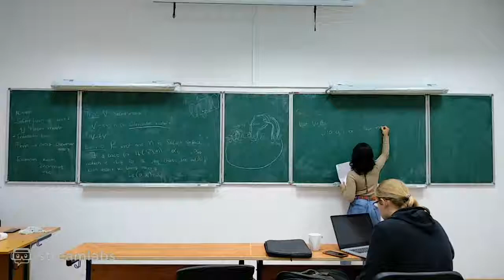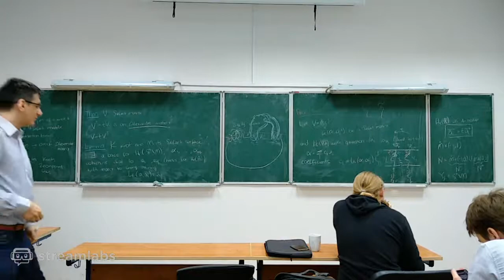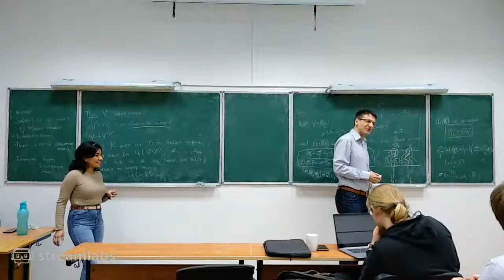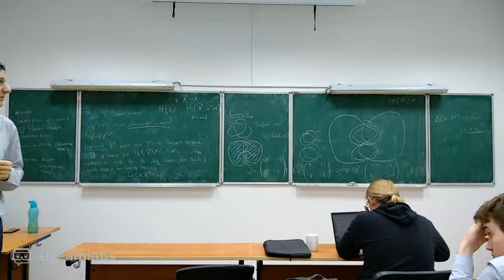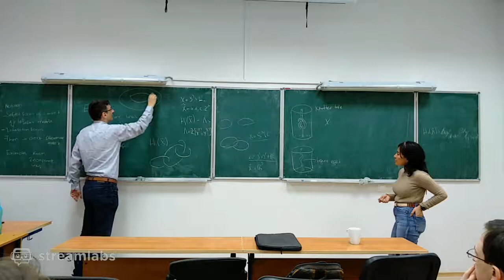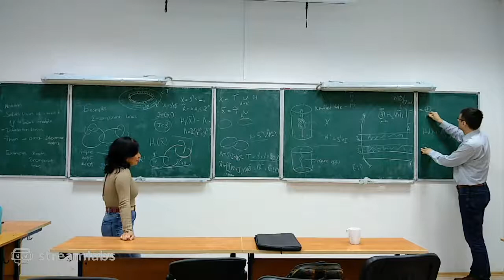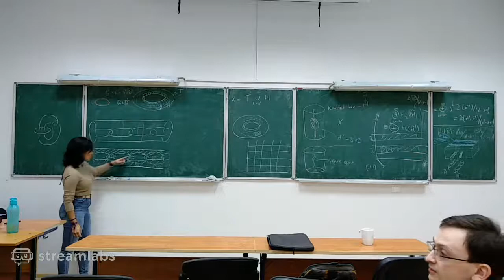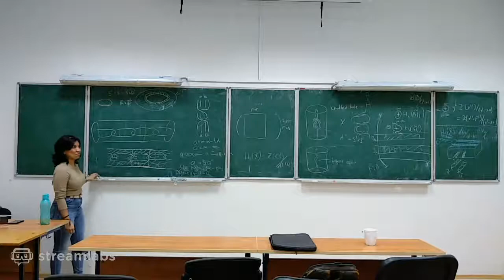Monica Cabria: Introduction to the Alexander Module (2/2)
Geometric Topology Seminar 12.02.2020, talk by Monica Cabria following Rolfsen's textbook "Knots and Links" and her attempts to solve his exercises (part 2).

About 40 minutes between parts 1 and 2 was not recorded because of streaming problems.